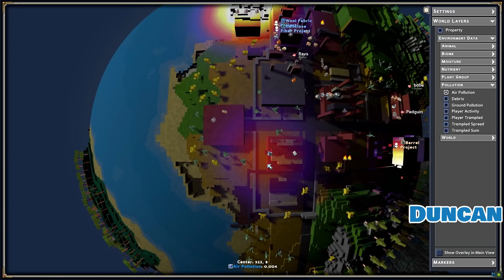Who Would Want to Eat Pedguin? ECO #58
Eco! We discuss who would we eat first if we were stuck on a desert island and most of you said Pedguin! Who would want to eat Pedguin?!

Eco is a game where you have to create a civilization capable of stopping a meteor without destroying the ecosystem in the process.

Mailbox:
The Yogscast
4th Floor - King William House
13 Queen Square
Bristol
BS1 4NT